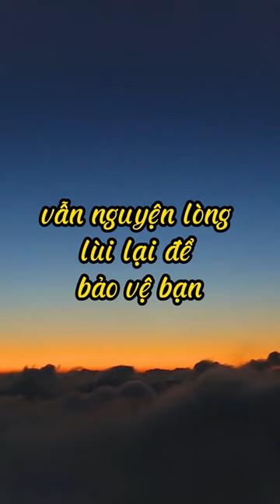Nghe MÀ Ngẫm, Có Ích Cho Bạn Sau Này